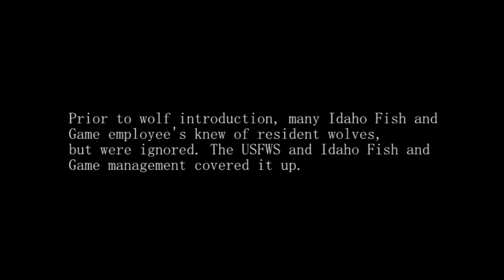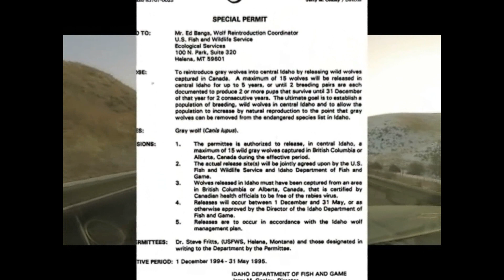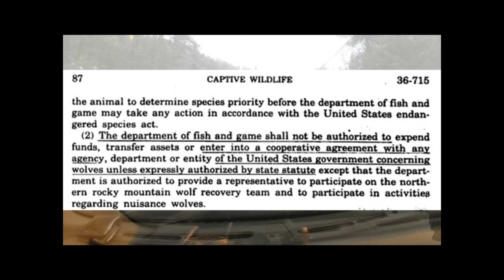Ghosts of the Rockies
This trailer is the first of a series that will follow throughout the Summer. The final film will be complete in the Fall of 2013. We will expose the fraud in wolf introduction and name the criminals that pushed it. There are many Fish and Game employees that will face extreme public scrutiny for their actions. After completion, we intend to push for a forensic audit of all Western Fish and Game agencies.